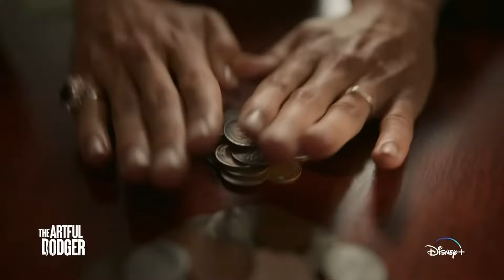The Artful Dodger stars Thomas Brodie-Sangster, as Jack Dawkins and Maia Mitchell as Lady Belle Fox.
The Artful Dodger stars Thomas Brodie-Sangster, as Jack Dawkins aka The Artful Dodger; David Thewlis as Fagin; and Maia Mitchell as Lady Belle Fox. An all-star Australian lineup of talent completes the cast, featuring Damon Herriman, Tim Minchin, Miranda Tapsell, Susie Porter, Damien Garvey, Kym Gyngell, Vivienne Awosoga and New Zealand talent Albert Latailakepa and more.

Set in 1850s Australia, in the lively colony of Port Victory, Jack Dawkins, aka The Artful Dodger, is now a surgeon who still has a penchant for crime. When Dodger’s past returns to haunt him with the arrival of Fagin, he is lured back into a world of crime. From heists to life-and-death surgeries, to the harsh realities of the criminal world mingling with the middle ground and gentry, this is a tale of reinvention, betrayal, redemption, and love with a twist.

Jeffrey Walker (Young Rock, The Commons, Modern Family) serves as Set Up Director with Directors Corrie Chen (New Gold Mountain, Bad Behaviour) and Gracie Otto (Heartbreak High, The Clearing) and the series is written by James McNamara, Andrew Knight, Vivienne Walshe and Dan Knight, with the story consultant services of Miranda Tapsell.

The Artful Dodger is a co-production with Sony Pictures Television’s Curio Pictures and produced by Beach Road Pictures. The series is created by James McNamara, David Maher & David Taylor.  Jo Porter represents Curio Pictures as Executive Producer and David Maher & David Taylor represent Beach Road Pictures as Executive Producers. James McNamara (Co-Creator, Co-Executive Producer and Writer), Andrew Knight (Co-Executive Producer and Writer), Jeffrey Walker (Co-Executive Producer and Director) and Ross Allsop (Producer) complete the producing team.

All episodes of “The Artful Dodger” will be available on Disney+ and available to stream on Hulu in the U.S. on November 29, 2023.